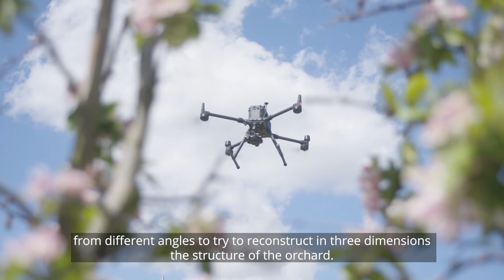At Deloitte Ventures we’re helping to create connections that make an impact.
In our pilot with Bardsley England and Treeconomy, we’re exploring how we can use space technology and data to help us measure carbon storage to tackle climate change.